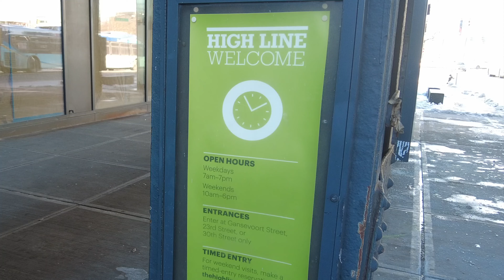ニューヨーク 4K ミートパッキング 散歩 Walk around NY Meatpacking District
ミートパッキング　エリア　（ミートパッキング・ディストリクト）
高級デザイナーショップ、ホテル、レストランやクラブが立ち並ぶマンハッタン西側のお洒落なエリア。元は精肉工場などがあり約１５年前に近代化されました。
廃止されたウエストサイド線と呼ばれるニューヨーク・セントラル鉄道の高架部分に建設されたハイラインという空中庭園も人気ですが、残念ながら撮影時は凍結のために閉まっていました。

Meatpacking District
located on the far west side of Manhattan
The trendy neighborhood, top-end boutiques, and fancy bars and clubs

Chelsea Market and the High Line is also in this area.
The High Line is a 1.45 mile-long elevated linear park, greenway, and rail trail created on a former New York Central Railroad spur. Unfortunately, it was closed due to the cold weather.